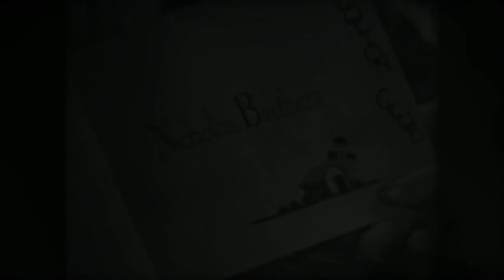The Nicholas Brothers 1937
A rare film clip of the Nicholas Brothers performing in the 1937 movie "Calling All Stars"
Directed and produced by Herbert Smith.
British Lion Studios, Beaconsfield, Buckinghamshire, England, UK